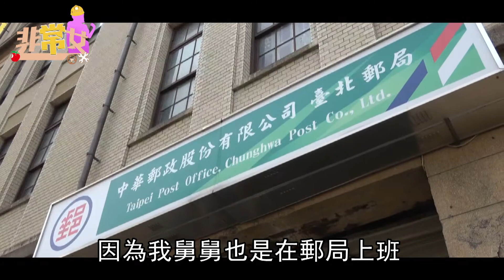【非常女】「郵界許瑋甯」天天圈粉 日送60公斤信件也曾夜夜暴哭 | 蘋果新聞網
外貌神似藝人許瑋甯、33歲的郵差蔡琲琲每天騎著打檔車，日曬雨淋穿梭台北街頭送信。對於這種男性居多的操勞工作，她說，10年前送完信回家後，幾乎每晚都累到哭，但如今她一天可送完60公斤的信件包裹、最高紀錄上百公斤，「女生當郵差很辛苦，但我辦得到，我是郵差，我驕傲」.